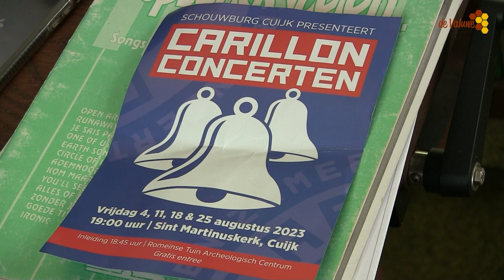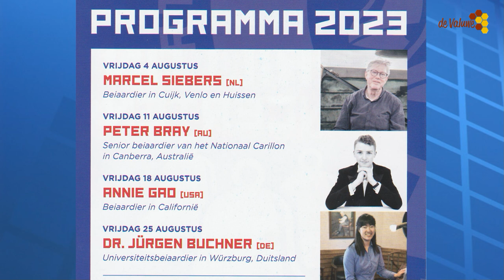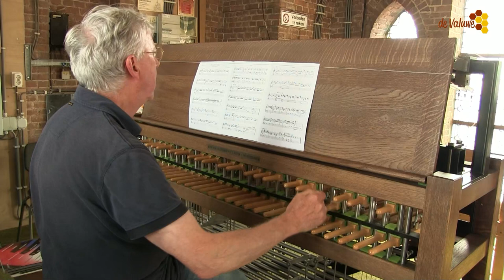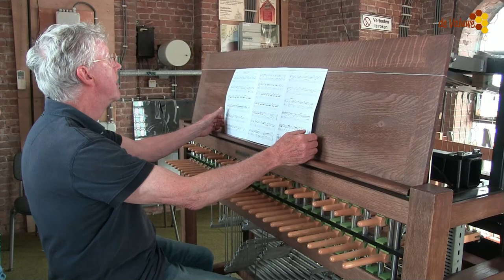Marcel Siebers Beiaardier